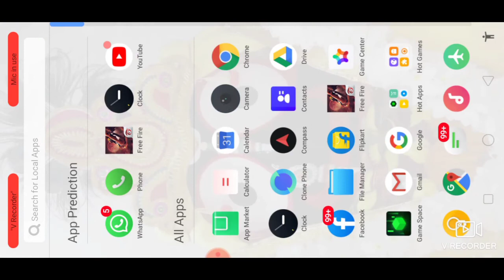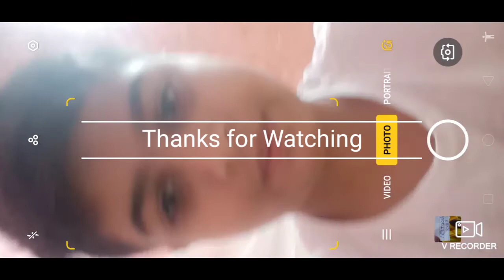Collection (Free fire)